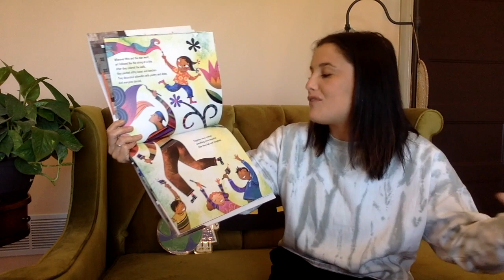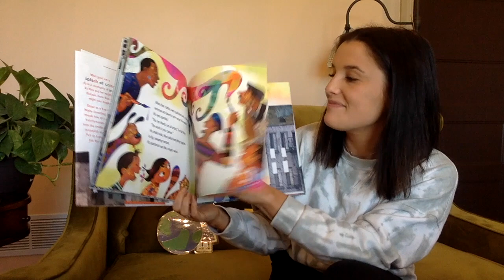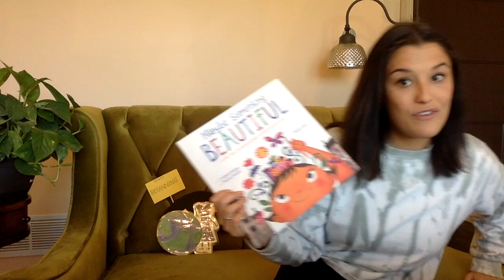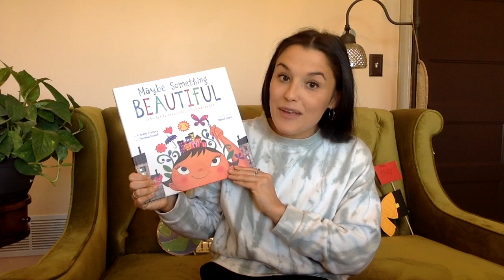Maybe Something Beautiful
This video is about Maybe Something Beautiful